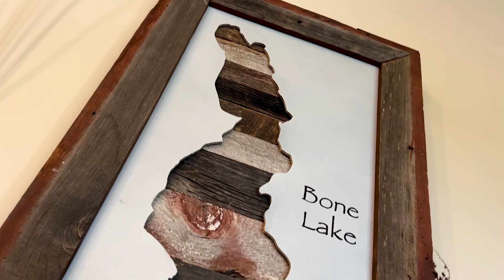2176 E Bone Lake Ln, Luck WI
Recently built cabin sits on 1.5 acres and features an open kitchen and living room that walk out to a large screened porch where you'll spend countless hours enjoying the amazing views. Two nice sized bedrooms with a loft offer plenty of space for guests. Plumbed for a stackable electric washer/dryer in the bathroom closet. In the back you have a secluded nature retreat with moss covered trails, spacious bonfire pit area and a secondary sitting area on the back end. A new 30 x 30 steel garage has room for your cars, boats and all your toys. An easement allows you to launch your boat just down the private road from the property on Bone Lake, but are only minutes from an easy north end of Bone Lake boat launch. Be sure to check out the video tour and 3D tour links included on this listing!

Brokered by Realty Group LLC